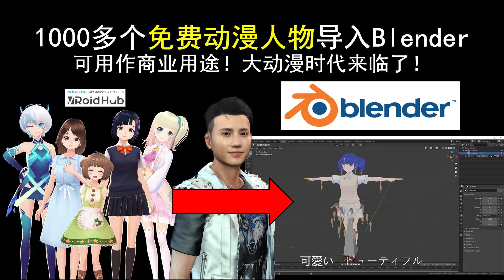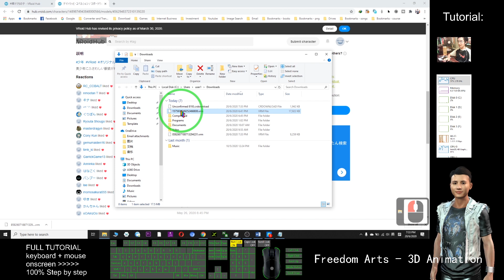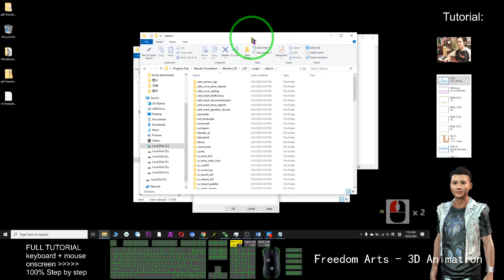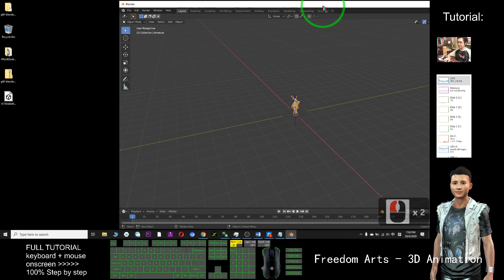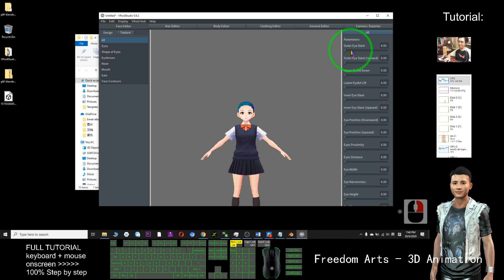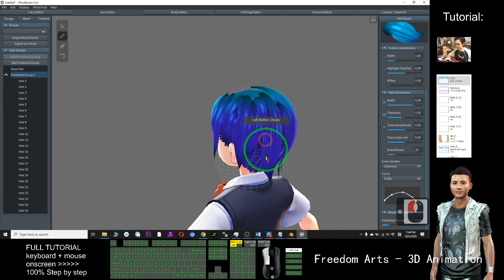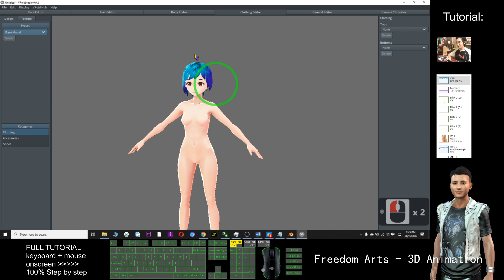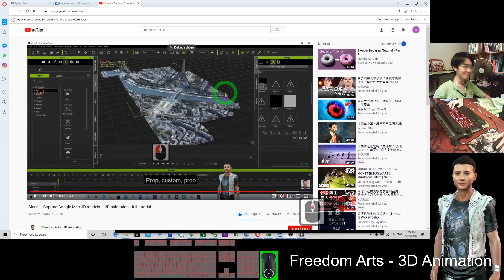1000免費动漫人物导入Blender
1000多个免费动漫人物导入Blender可用作商业用途！大动漫时代来临了！

然后解压它。它是一个zip

因为我在录制视频的过程中，安装插件的步骤示范错误，所以这里补充说明。
I要复制过去的是io_scene_gltf_ksons 这个文件夹，而不是gltf-blender-importer-master。io_scene_gltf_ksons就在gltf-blender-importer-master文件夹里头。

解压你下载的那个zip文件

打开这个地方：
C:\Program Files\Blender Foundation\Blender 2.82\2.82\scripts\addons

Click the "Download Add-on" button above to download the ZIP containing the add-on. In Blender, navigate to File , User Preferences... , Add-ons (or Edit , User Preferences... , Add-ons) and install that ZIP with the Install Add-on from File... button (or Install... button). Then type 'glTF' in the search bar and tick the checkbox next to KSons' glTF 2.0 Importer to enable it.

You can now import glTFs with File , Import , KSons' glTF 2.0 (.glb/.gltf).

IF YOU ARE UNABLE TO INSTALL gltf-blender-importer-master THROUGH BLENDER? Solution is here:

Extract the zip file of  gltf-blender-importer-master, then, you will get a folder in the content:
io_scene_gltf_ksons

Copy and paste io_scene_gltf_ksons folder into

I will keep on posting more and more special tutorial for you.

Your friend,
FREEDOM.

Face any problem? Require any tutorial in 3D animation? Keep in touch. Try my best to help you solve the problems.

About VRoid Studio
VRoid Studio is an application to create 3D models of humanoid avatars (i.e. characters). This application runs on Windows and Mac and can be used for free by anyone. 3D models created with VRoid Studio are available on various VR/AR contents as avatars, both for commercial and non-commercial use. A user simply has to create one character using VRoid Studio and they can use that character as their avatar on various VR/AR platforms that support the VRM format. Recently, 3D models are vastly employed in VR/AR environments as Avatars to communicate with others, as Virtual YouTubers and more. However, up until now, creating a character from zero has been something that very few people could do. 3D modeling software also tend to be perceived as very hard to use, requiring a very specific set of skills; even creators excelling in the 2D art field might have a hard time modeling their characters according to their own imagination, and the process itself can take a great amount of time. The character maker VRoid Studio solves all these problems, as its ease of use allows anyone to create their ideal characters.

Blender is a public project, made by hundreds of people from around the world; by studios and individual artists, professionals and hobbyists, scientists, students, VFX experts, animators, game artists, modders, and the list goes on.

Your friend,
FREEDOM